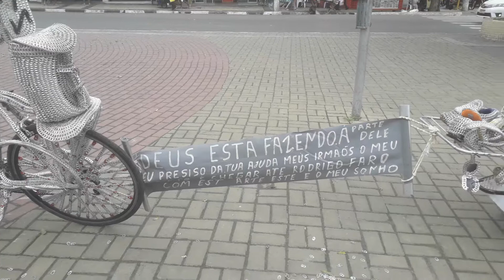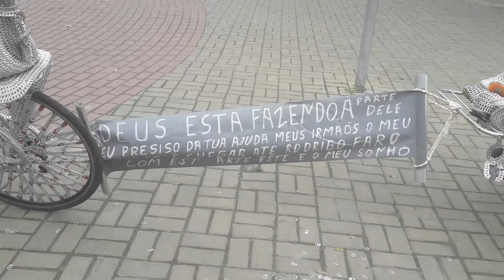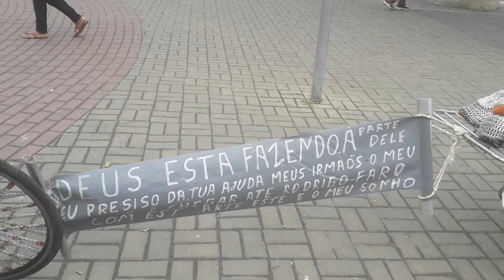O SONHO DESSE HOMEM VEJA QUAL É .